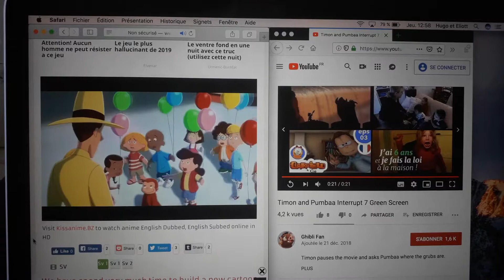27 juin 2019